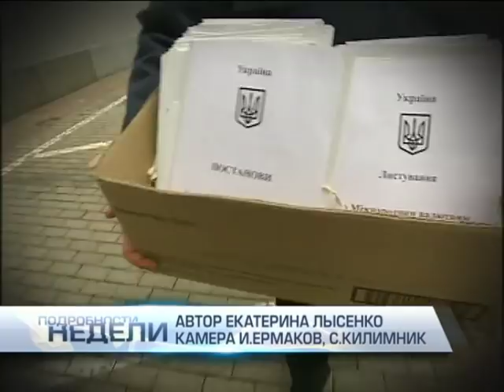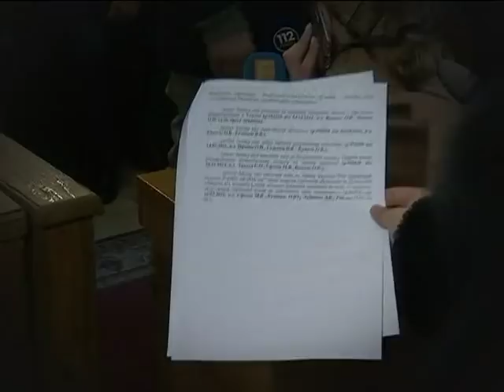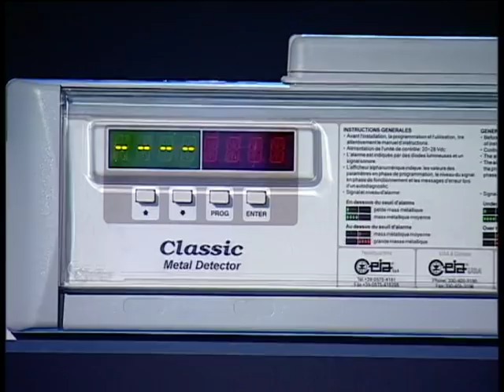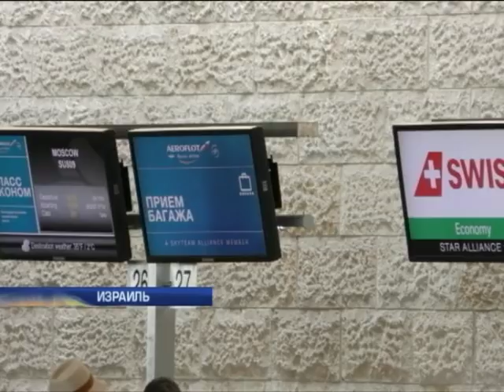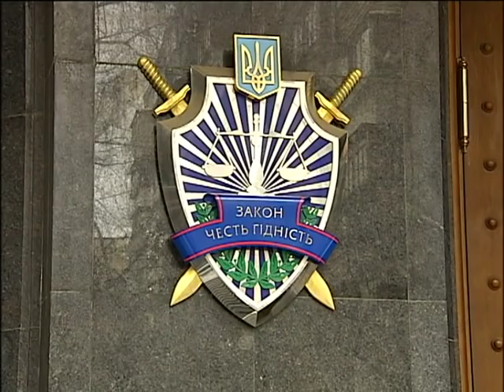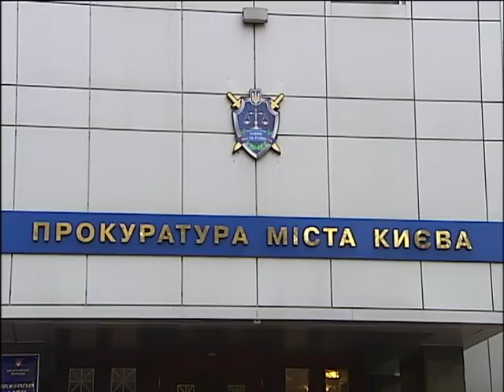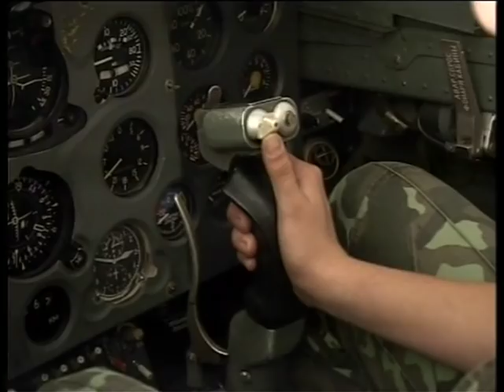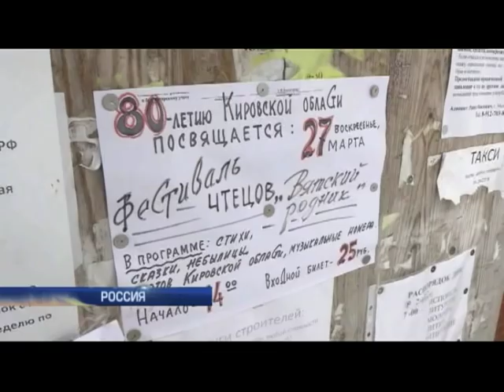Подробности недели, выпуск за 27 марта 2016 года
Смотрите "Подробностях недели". Перезагрузка Кабмина. Кто возглавит правительство? Брюссельские теракты. Насколько опасно сейчас летать? Чем теперь пожертвуют ради безопасности? Точка в деле Савченко. Кого на кого поменяют? Версия Веры Савченко и родителей российского разведчика.